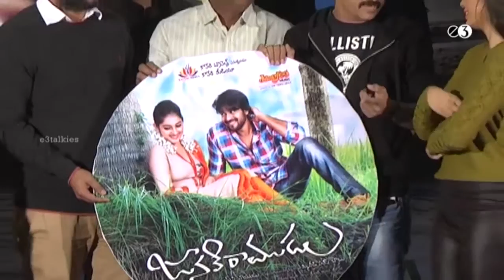Janaki Ramudu Audio Launch || Naveen Sanjay || Mounika || Tammineedi Satish Babu || E3 Talkies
Watch Janaki Ramudu Movie Audio Launch/Release. Starring Naveen Sanjay and Mounika in lead roles. Directed by Tammineedi Satish Babu. Produced by MP Naidu under the banner of Kaveri Media. Music composed by Gifton Elias.